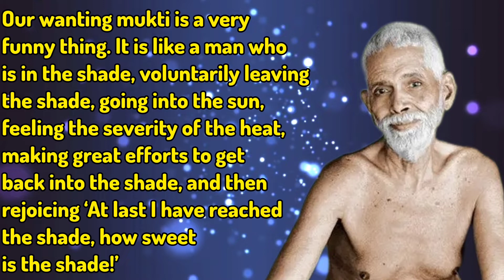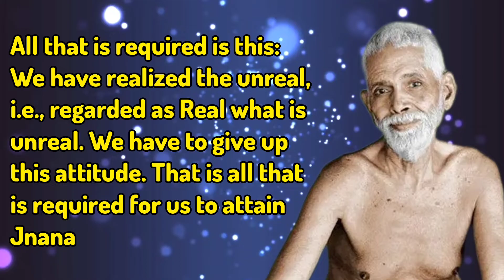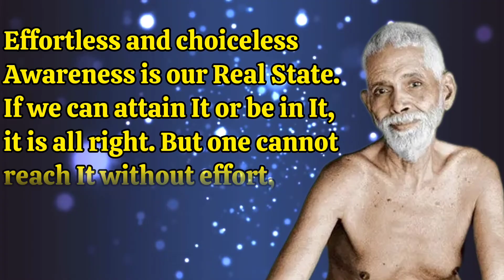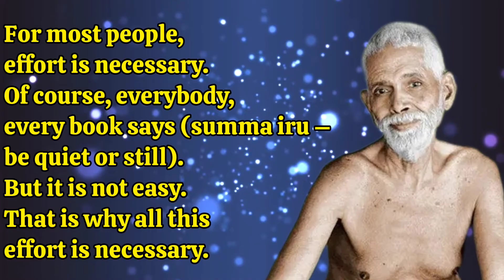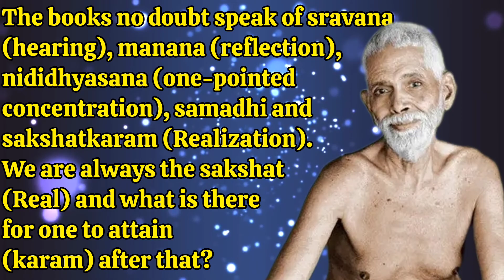How to attain Self-Realisation? || Ramana Maharshi's Profound Insights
How to attain Self-Realisation?
 Ramana Maharshi's Profound Insights

Self-Realisation is also an illusion!!
Teachings of Sri Ramana Maharshi

This video is for educational and spiritual purposes only
Altering/editing/extracting audio or video from this video is strictly prohibited